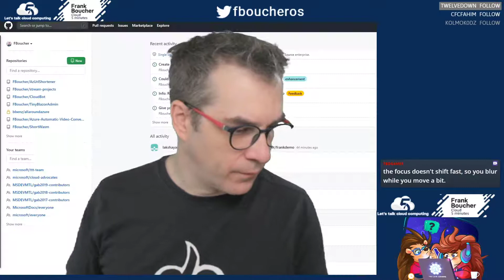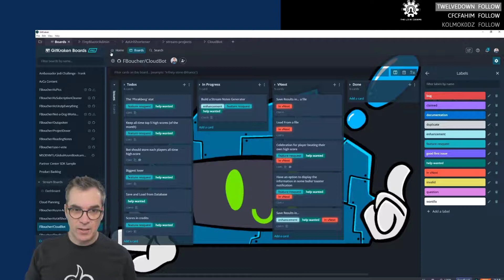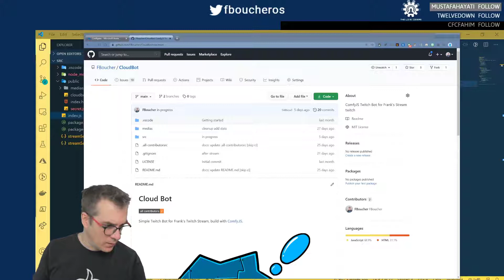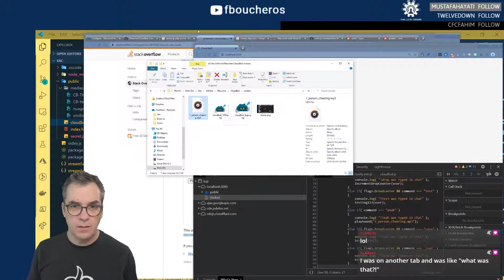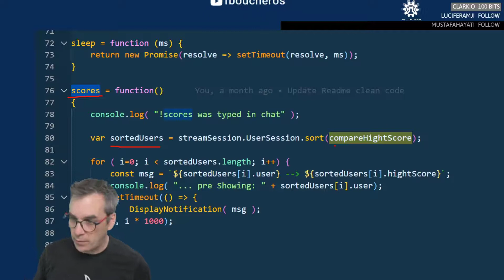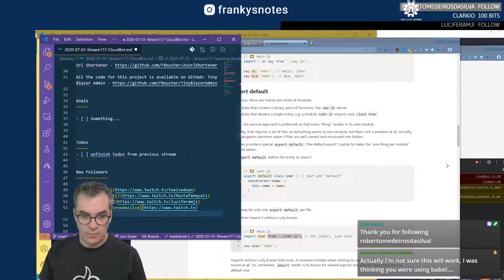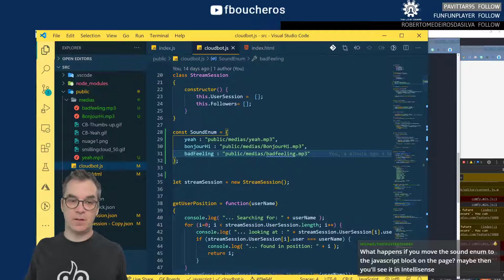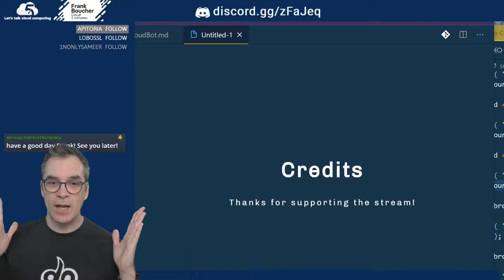Stream 118 - Learning Node.js for the first time How to play mp3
In this live stream session, Frank is learning how to play mp3 in JavaScript, so the Cloud bot (Twitch chat bot) could play sounds. Then trying to create a enum to make the code cleaner.

📺 - Twitch archive - stream no.118

00:00:00 Intro
00:00:10 Bonjour, Hi!
00:01:10 Recap, share news
00:09:30 Cleaning the board
00:39:00 Answering question: SQL database in Azure
00:51:05 Let's learn how to play sound in JavaScript
01:24:00 Try to clean the code using enum
02:22:00 Adding more tasks to the board
02:32:00 Wrapping-up

- Camtasia 2020
- Fujifilm X-T2
- Blue Snowball